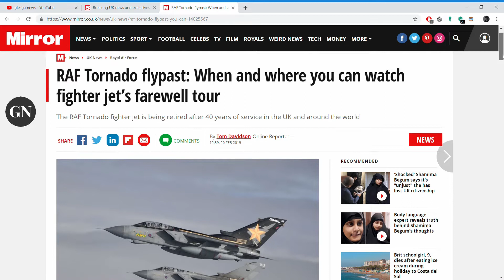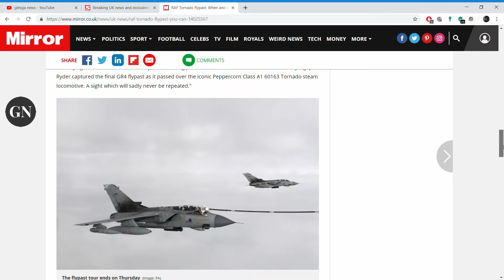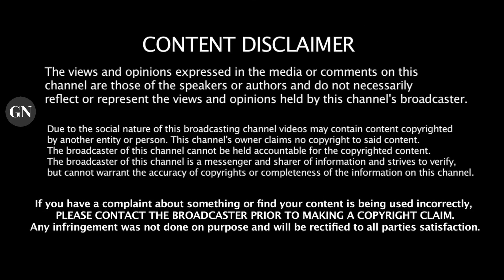TORNADO LAST FLY PAST. THURSDAY 21/02/19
RAF Tornado flypast: When and where you can watch fighter jet’s farewell tour